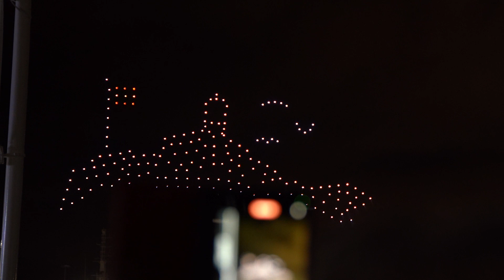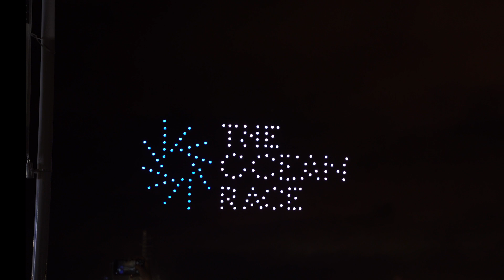Drone Light Show en The Ocean Race-Alicante (primera parte)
Mejores momentos del espectáculo Drone Light Show de la firma UMILES celebrado la tarde del 12 de enero en el Ocean Live Park Alicante, con motivo de la salida de la 14ª edición de The Ocean Race.

Más de 200 drones iluminan el frente litoral de Alicante, haciendo las delicias de varios miles de alicantinos y turistas.